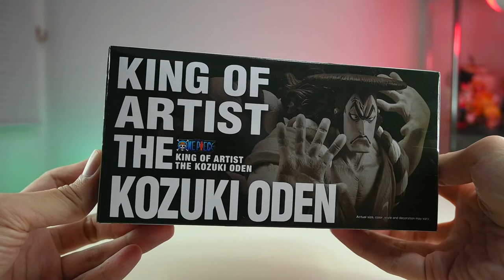Figure KOZUKI ODEN One piece KING OF ARTIST THE KOZUKI ODEN (Unboxing and Review)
Unbox and Review Figure
ONE PIECE KING OF ARTIST
THE KOZUKI ODEN
Wano Kuni
Height: 17 cm
BANPRESTO / BANDAI

Figure room in the morning.